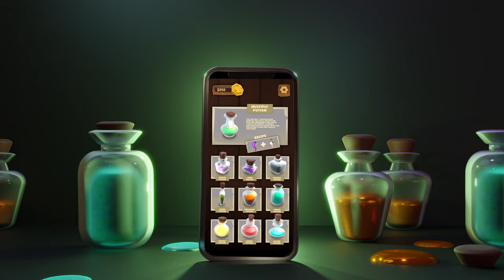Potion in Motion - Mobile game TRAILER (Beta Version)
"Potion in Motion" is a mobile game of the mathematical and logical puzzle type in which the user
it has to solve different levels to face creatures from Balkan mythology. By defeating the creatures, users collect points that they can use to unlock bonuses in the real world (such as tickets to resorts).

The whole concept is created by me, as well as the art and the video.